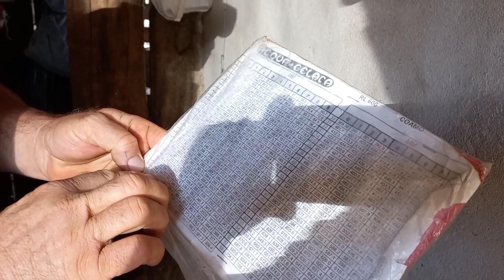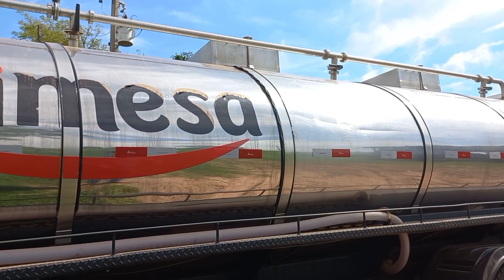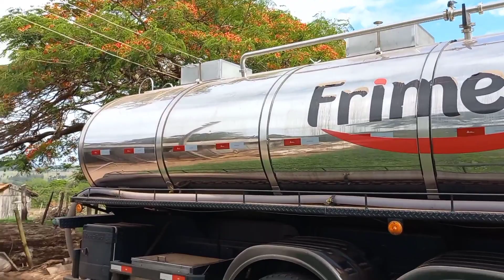coletando o leite nos sítio